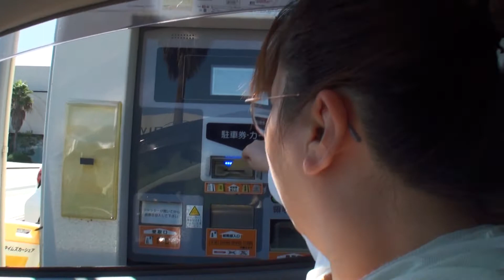【G7広島サミット会場】チェックアウト！ #11 《グランドプリンスホテル広島編》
【G7広島サミット会場】チェックアウト！ #11
ぶっぴ～、グランドプリンスホテル広島編。

グランドプリンスホテル広島の、詳細はこちらで！

広島湾の、元宇品公園に隣接する「グランドプリンスホテル広島」。
1994年8月25日に開業したこのホテルは、瀬戸内海の玄関口である広島湾に隣接する、シティホテルの機能と美しい景観と自然に囲まれたリゾートホテルの機能を併せ持った、アーバンリゾートホテルである。

　高さ90.97ｍ地上23階建ての三角柱のホテルは、中四国最大数の客室数（510室）をもち、地上23階の独特なフォルムが、光まばゆい海に映える。
　瀬戸内海に面し、隣接した桟橋から高速船で宮島まで26分。また原爆ドームへも車で15分。

　地中海を感じさせる贅沢な空間の「スパ・ザ ブルー プリンス」や、2015年に改築したスカイラウンジ「トップ オブ ヒロシマ」、2016年にはクラブラウンジやスイートルームの改装や新設など施設もさらに充実。

　歴史と平和の地、広島という立地と、コンベンションホールを備えるこのホテルは、要人達を迎える場として、世界的な会合にも多く利用される。
　ノーベル平和賞授賞者世界サミットやAPEC広島高級実務者会合、G7広島外相会合、国連軍縮会議と名だたる会合を始め、数々の実績を持つ。これらは広島という平和の象徴である土地だけでなく、各国の要人を迎えるだけのサービスクオリティを持つホテル。